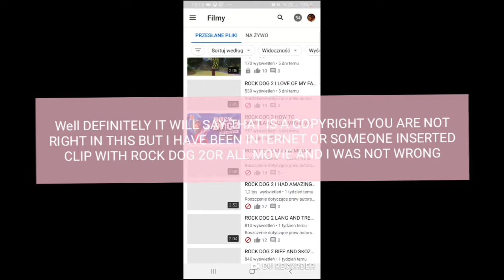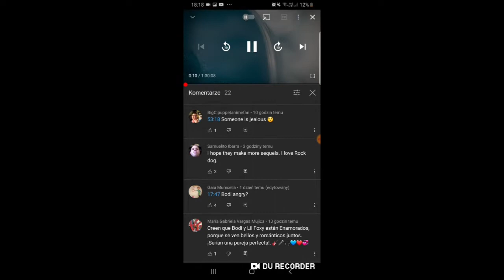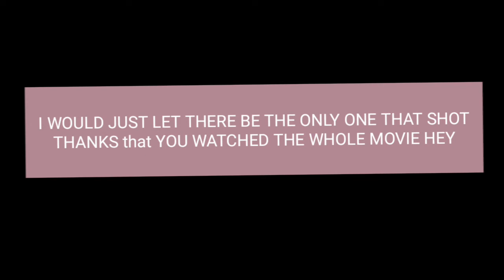IMPORTANT INFORMATION ABOUT MY CHANNELS FROM (BODI CHANEL)